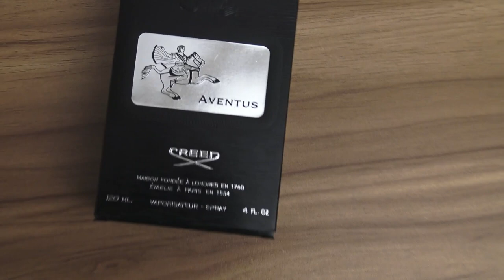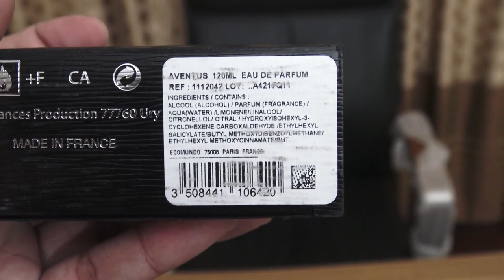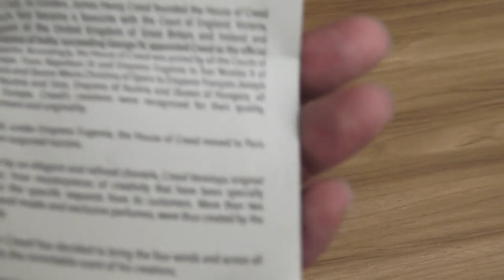Creed Aventus Review (In Bengali)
Creed Aventus জগৎবিখ্যাত একটি পারফিউম। শুরু থেকেই এই পারফিউমটি বিশ্ব মাতিয়ে রেখেছে। এই পারফিউমটার রিভিউ করতে পেরে আমরা আনন্দিত!

Creed Aventus এর দাম এবং অন্যান্য তথ্য জানার জন্য এই লিঙ্ক এ ভিজিট করুন ঃ